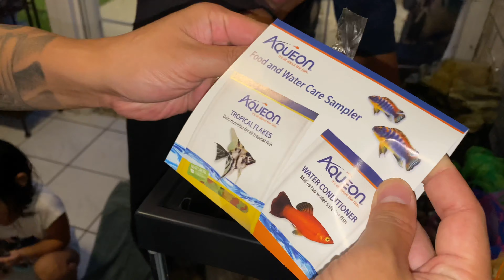Cả nhà quây quần xây nhà mới cho bầy rùa | New house for the 🐢